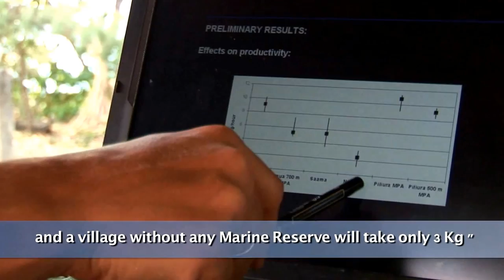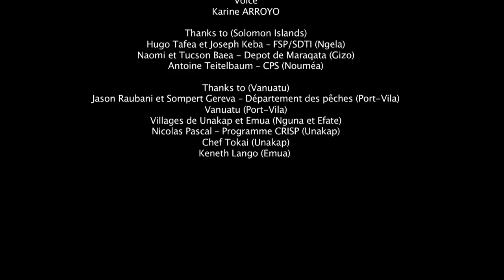Coral reefs : a bankable investment (short film)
For small island countries in the Pacific, the economic role of the coral is essential. It is primarily because of fishing, a rich source of protein. It is also a source of income through commercial products for the aquarium market.

Unfortunately the reef condition is deteriorating. Due to this situation, many local populations are adopting techniques for better management of resources, such as marine protected areas, a modern concept inspired by traditional "taboo zones". Here are some inspiring examples to demonstrate that the protection of reefs is a real financial investment...

For this, the CRISP promotes networking of MPAs for exchange of experiences in the regional level and supports the development of alternative economic sectors (ecotourism, export) to overcome the limitations of access to resources.